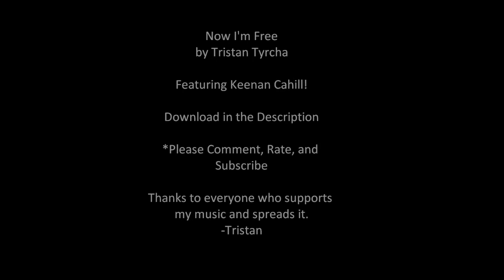Me with Keenan Cahill performing my Track +DOWNLOAD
Thanks,

Tristan

Thanks Keenan!